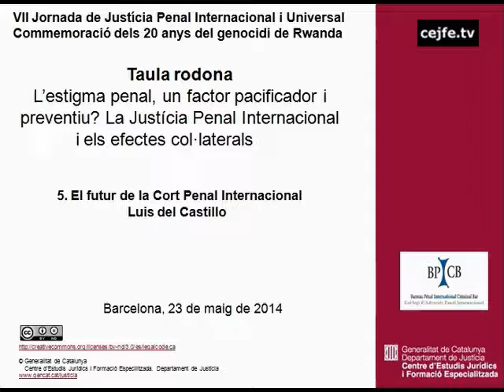El futur de la Cort Penal Internacional. Luis del Castillo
Taula rodona. L'estigma penal, un factor pacificador i preventiu? La Justícia Penal Internacional i els efectes col·laterals. Luis del Castillo
VII Jornada de Justícia Penal Internacional i Universal. Commemoració dels 20 anys del genocidi de Rwanda.
Barcelona, Centre d'Estudis Jurídics i Formació Especialitzada, 23 de maig de 2014